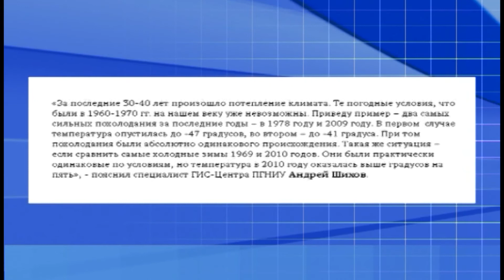10 10 2016 Погода